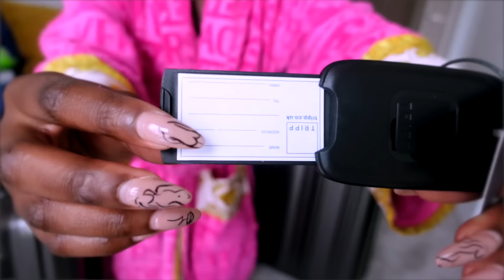Deep chats, Girls Night, Natural hair journey & randomness.... | weekly vlog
Hey Guys,

Thank you for tuning into today’s video! I’d really appreciate it 🤍🤍